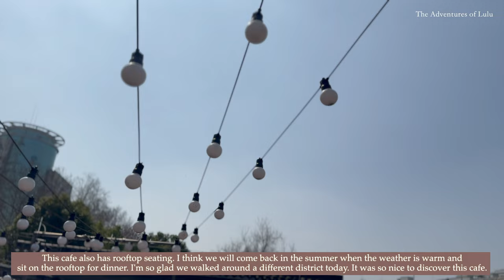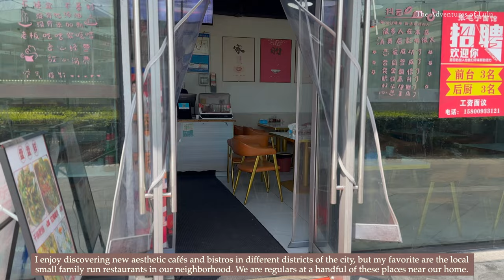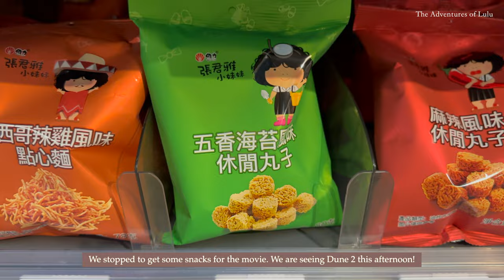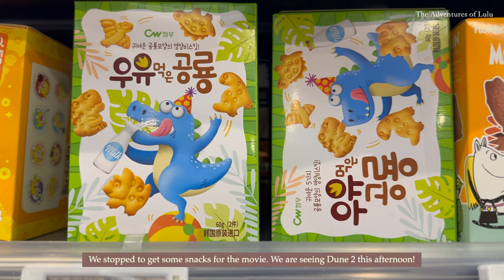#7 Vlog - Daily Life in China - pointe shoe acrobatics 🩰 | 100 Days cupcakes 🧁| neighborhood food 🍲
🎶 Opening theme song by Isaac Haig 🎶

Hello!!

Spring is here! You can see in this vlog that the blossoms are starting, and by the time I post this I am sure the blossoms will be out! I'll make another vlog of the blossoms for sure!

Before I was a cradle flyer on the show here in China, I had a long career doing partner acrobatics (hand to hand). I put that aside when I took the contract for this show, but I still enjoy the duo work very much. There is some hand to hand and group acrobatics training coming up soon and I will take part in it. I am excited to take my pointe shoes out again. This is such a beautiful acrobatic act when done well. I find it so inspiring to watch. Have you seen "ballet on shoulder" acrobatics at all?

Thanks for stopping by and watching. I do suggest that you try a Melona latte sometime. It might sound a bit different (if you haven't already had one) but they are quite delicious.

Lulu 💕

00:27 - Melona milk latte 🍈
02:06 - Jing's Café & Bistro ☕️
03:17 - 100 Days cupcakes 🧁
05:24 - pointe shoes 🩰
07:24 - neighborhood lunch 🍜
8:58 - 庆春里 🍽️
12:08 - playtime for the cats 🐈